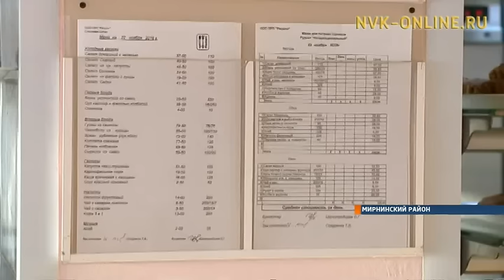Как питаются шахтеры рудника «Интернациональный» в Мирном